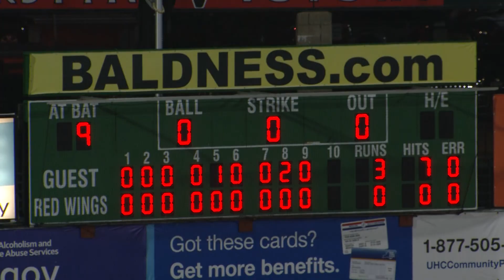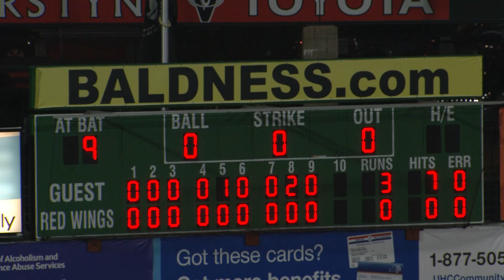8/19/19 -T.J. Zeuch no-hitter final out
The final out of RHP T.J. Zeuch's no-hitter against the Rochester Red Wings on August 19, 2019. Just the second no-hitter for the Bisons in the team's Modern Era.